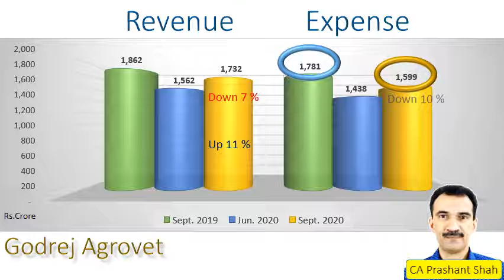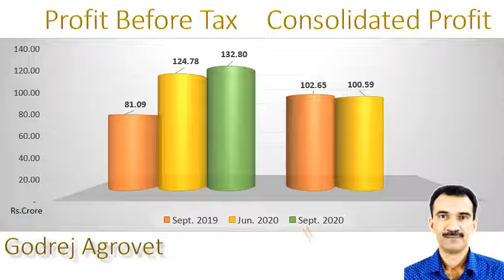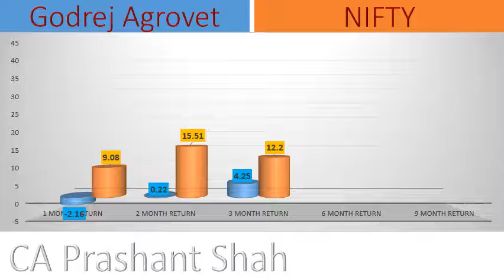Godrej Agrovet September Quarter Results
Performance in 2nd Quarter 2020-21